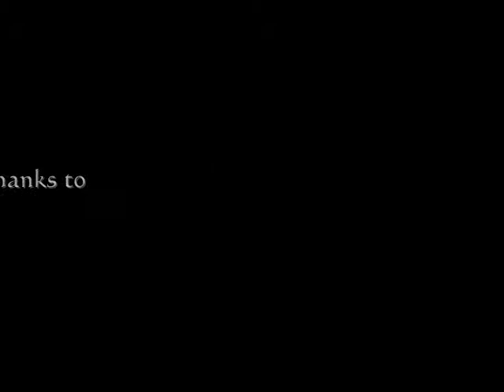[RSMV] Ben's Brother - Stuttering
I made this video with Killerxxx829